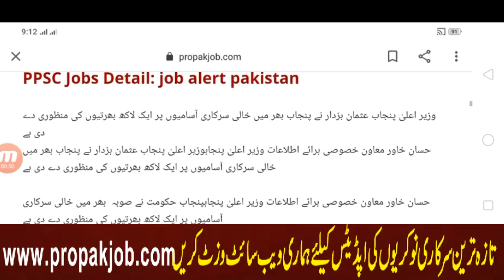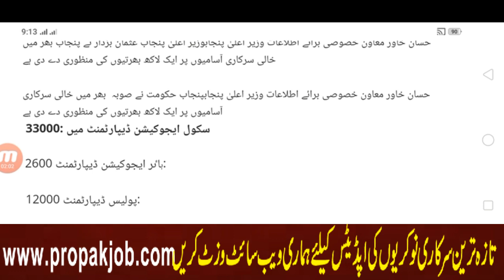Education Department 33000 New Jobs Announced in pakistan l Teachers jobs update 2021 l Teacher jobs